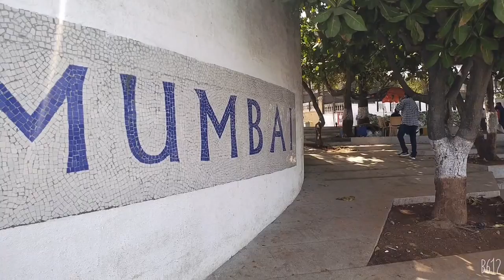How to go shahrukh khan house, mannat in Bandra? शाहरुख खान के घर , मन्नत कैसे जाए? MountmarryChurch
How to go shahrukh khan house mannat in Bandra? शाहरुख खान के घर कैसे जाए?MountmarryChurch